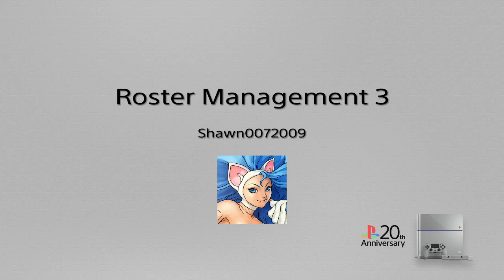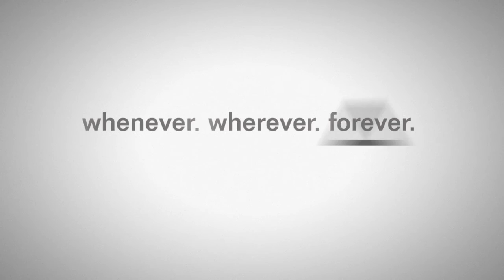MFL DE - Roster Management 3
Just another day at the office. I dont own the background song playing throughout the video.

Song playing: Crazy Robo.
Album: Sonic Adventure
Artist: Sega